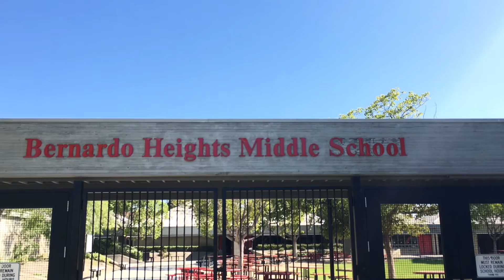PUSD Network Upgrade Project 2016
PUSD's IT Department is working all summer with contractor Vector USA to upgrade the networks at our schools and District office to make sure our students and staff have faster, more reliable access to the internet when they return in August.